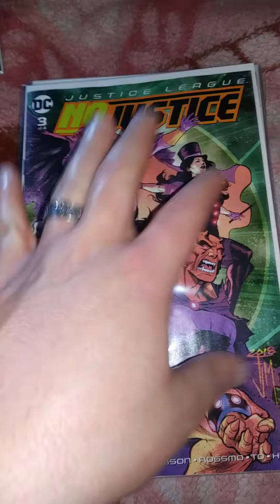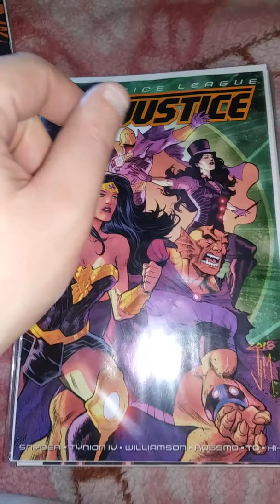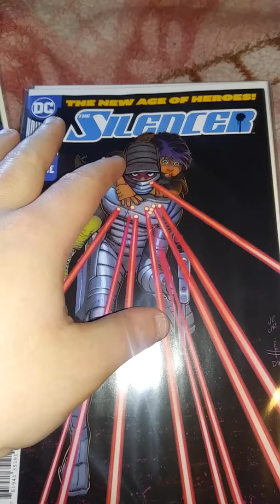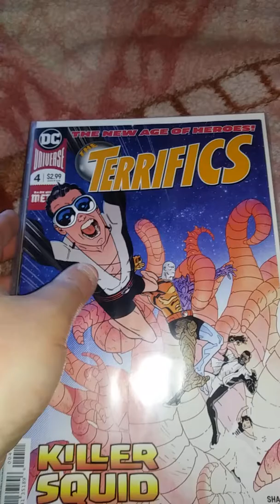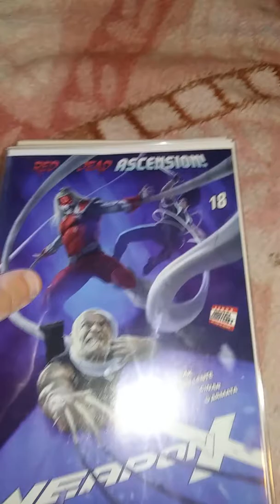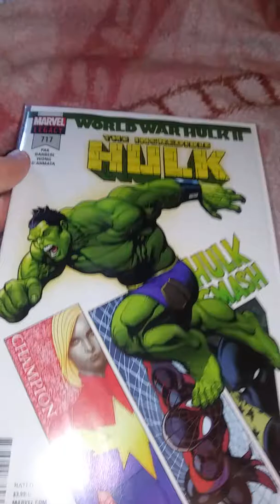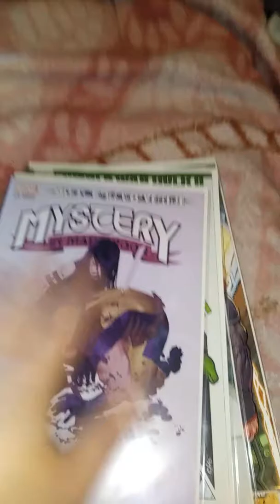Comic book haul #68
Comics I got may 23 2018